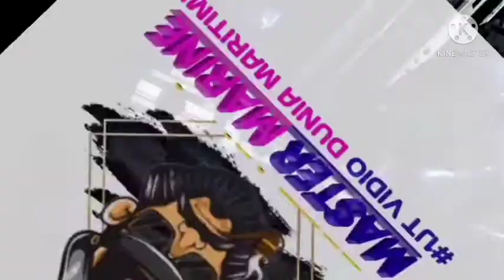WOW GILA GUYS!! APA YANG TERJADI JIKA KAPAL 9 PALKA SENGGOL BURITAN KAPAL 5 PALKA.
BUAT DEG-DEGAN GUYS APA YG TERJADI JIKA KAPAL 9 PALKA SENGGOL KAPAL YG 5 PALKA...TONTON VIDIO LENGKAPNYA